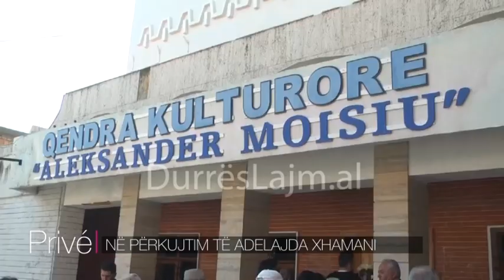Në përkujtim të Adelajda Xhamanit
Homazh mbi figurën e Adelajda Xhamanit, ish banores së Big Brother, njëherësh gazetares që ndërroi jetë fundjavën e kaluar nga një atak kardiak